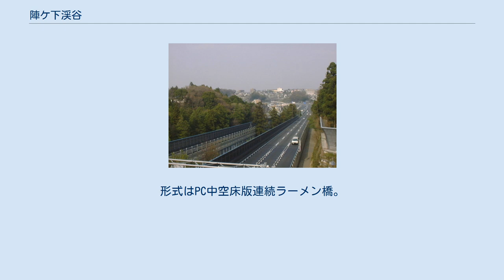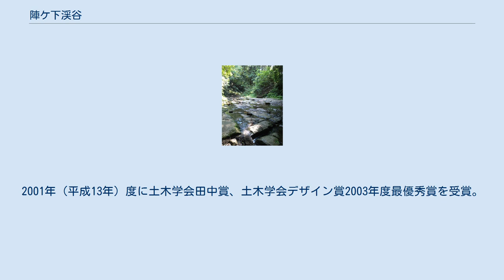陣ケ下渓谷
陣ケ下渓谷（じんがしたけいこく）は、横浜で唯一「渓谷」と呼ばれている谷。
帷子川の支流にあたる市沢川の渓谷。
 鎌倉時代に源頼朝の御家人である和田義盛が狩の陣を張ったのでこの名が付けられたとされる。
環状2号線が通るのに伴い、都市公園（風致公園）として整備された。
2004年（平成16年）4月、陣ケ下渓谷公園として公開された。
 横浜市水道局西谷浄水場の周囲に広がる保土ケ谷区の住宅街の中にあり、西側の台地上には県営西原住宅団地や公団くぬぎ台団地等の大規模住宅地が密着し、下流に当たる北側には相鉄本線（相模鉄道）、国道16号、帷子川本流が東西に走っている。
林のなかではいたるところで湧き水がわき、横浜という都市部にもかかわらず、ある程度きれいな流れを保っている。
ただし、前述のとおり上流は住宅地であるために生活排水もまぎれており、冬場など湧き水の少ない時期では泡がたつこともある。
 明確な源頭といいうる地点は知られておらず、周辺の民有地や住宅地からの雨水、横浜市水道局西谷浄水場から出る雨水等の濾過水、保土ケ谷高校遊水池からの流入水などを水源としており、周辺が住宅地や環状2号線として開発される以前は地下水からの湧出を水源としていたと考えられている。
 環状2号線の高架道路を陣ケ下渓谷の上を通すために建設された高架橋。
形式はPC中空床版連続ラーメン橋。
建設にあたっては、渓谷の森を損ねないために上下線を分離して森の中への日照を確保し、基礎も深礎基礎とした。
その結果、上下線の間の空間から、森にもともと生えていた木が地上からそのまま伸びて姿をあらわしている。
円柱の橋脚は船底曲線断面の桁と接合され、土木学会デザイン賞2003の受賞時の講評では「優美なコンクリートの造形…柱の造形は巨大な茸を思わせ、森の自然との違和感が」なく、風致公園の構成要素となっていることが評価された。
2001年（平成13年）度に土木学会田中賞、土木学会デザイン賞2003年度最優秀賞を受賞。